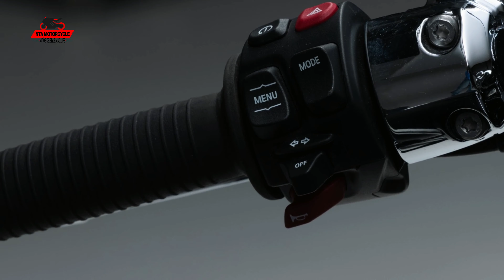New 2021 BMW R18 Limited Custom by Kingston Custom | Photos x Detail | NTA Motorcycle